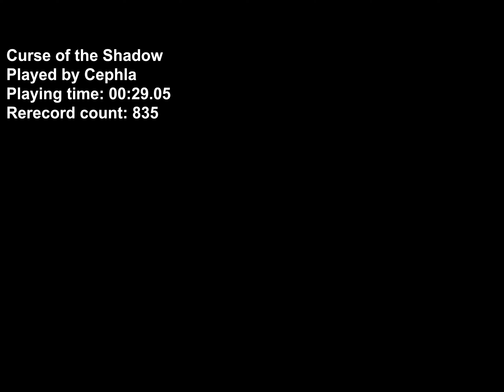[TAS] NES Curse of the Shadow by Cephla in 00:29.05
Curse of the Shadow is a prototype homebrew platforming game with role-playing elements. It was created as a demonstration for the ByteOff2020 game jam. The story involves a medieval village that's being terrorized by the undead due to being founded over an ancient cursed tomb. It's up to you to save the village by figuring out how to break the curse and defeating the ancient evil that lies within the tomb.

In this run, Cephla ) skips the majority of the game by exploiting an out-of-bounds glitch, walking through the void until they reach the "The End" screen, beating the game in record time.